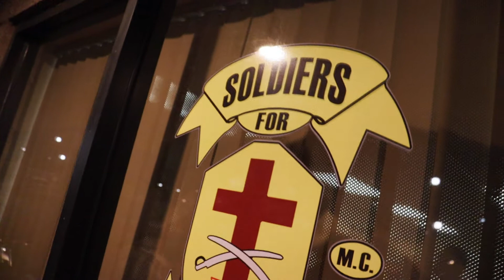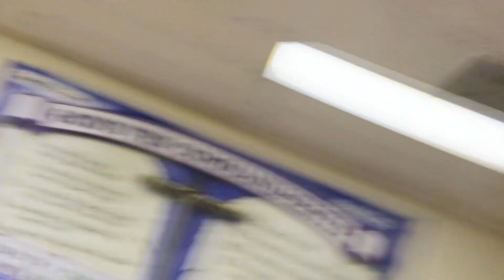ACTS: Chapter 1 | Bible Study | Iron Sharpens Iron | Kenny Piefer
Iron Sharpens Iron's Tuesday Bible Study, Hosted by Kenny Piefer.
Date Recorded: Tuesday June 8th, 2021.
If you are in the Henderson, NV area, We would love for you to Join us!